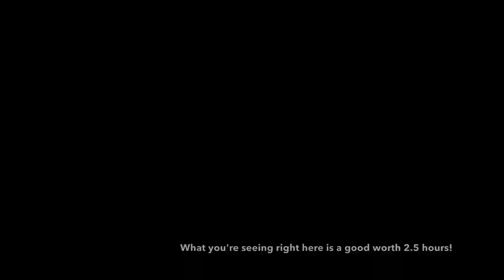Super Smash Bros. Ultimate World of Light (Bosses) #2 (Hard Mode)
So not only do I have some regrets about turning on Hard Mode, but what happens next *TRIGGERS ME*